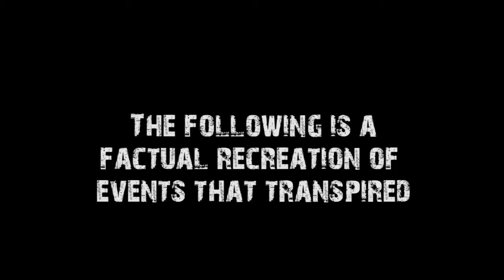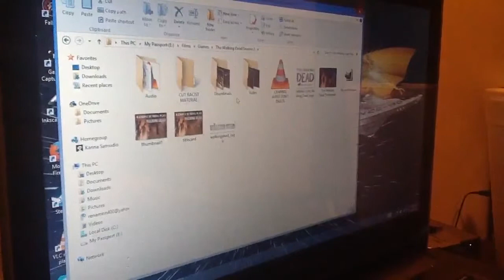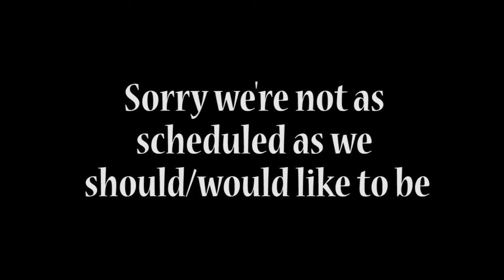BAD ON US....GOOD ON YOU!!! || A COUPLE OF NERDS...UPDATE?!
So let's say that you record audio...and then you get it on the PC, and then you forgot to move it to the audio folder. so the next time you go to look for it in the audio folder...it's not there..You think you've lost it...all is gone. the world is a void.

Then your girlfriend gets on the PC and locates said audio in no time flat. That's pretty much how it happened.

We're still new to this Youtube thing. We're trying, we have good plans. We've just got to give it a hundred and ten percent.

You know, you wanna play good.
You hope you play good.
I think we're playing pretty good.
Except for updating. we kinda stink at that.